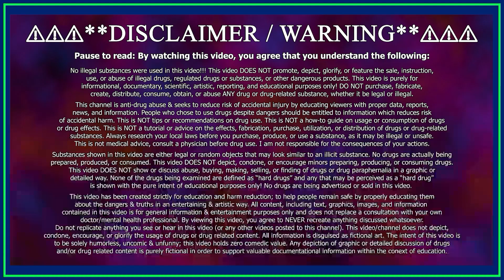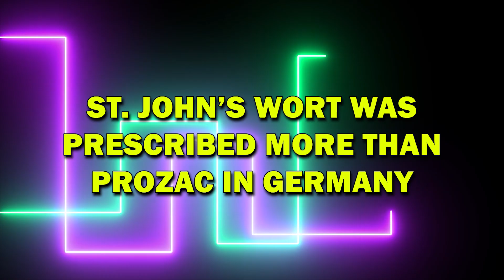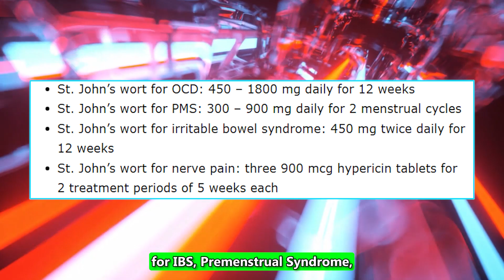𝗦𝗧. 𝗝𝗢𝗛𝗡'𝗦 𝗪𝗢𝗥𝗧 Review - Flower With Healing Powers || Natural Remedy for Anxiety 🌼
I review St. John's Wort! St. John's Wort (Hypericum Perforatum) is a medicinal herb that has been used for centuries to treat various ailments such as depression, anxiety, and insomnia.

Chapters:
0:00 - What to expect
0:53 - History & Origin
1:42 - Where people get it
2:03 - Prescription Medications vs St. John's Wort
2:35 - How it works
2:56 - Benefits
3:48 - Will it work for you?
4:10 - Dosages
4:31 - Potential Side Effects
5:26 - Personal Review (My Experience)